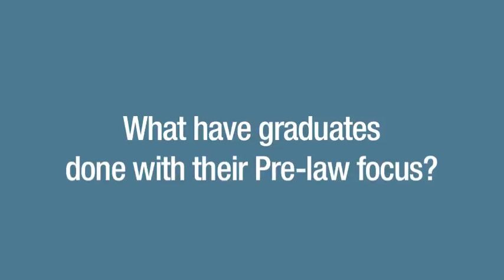The Pre-Law Focus at CSB/SJU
Professor Louis Johnston briefly describes the pre-law curriculum offered at CSB/SJU.